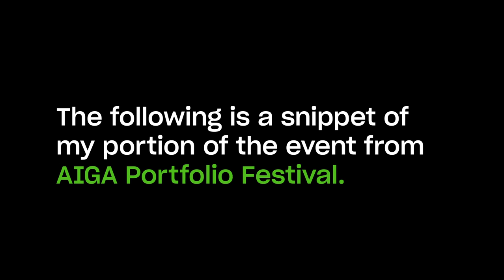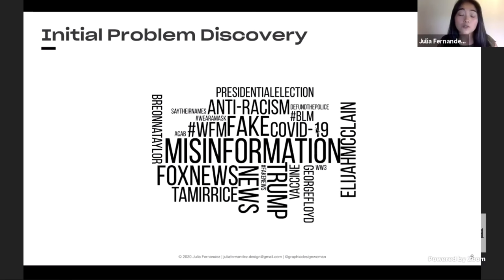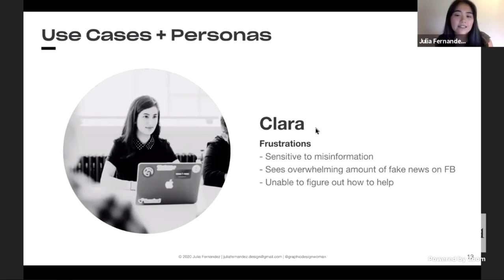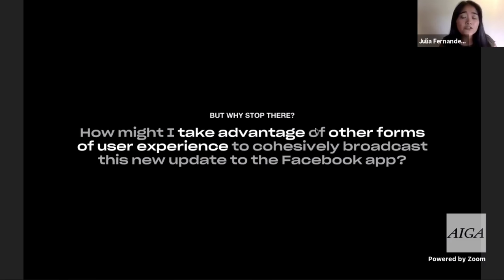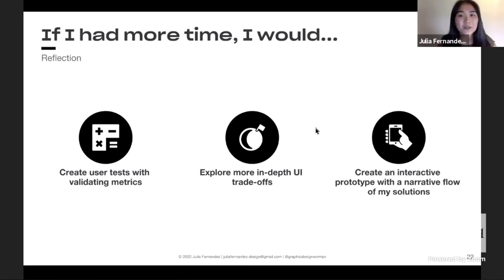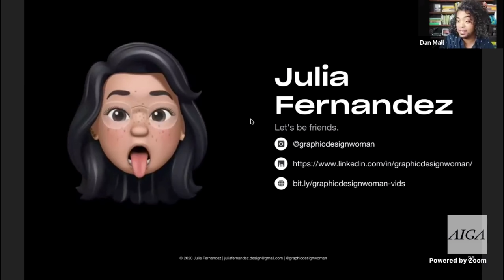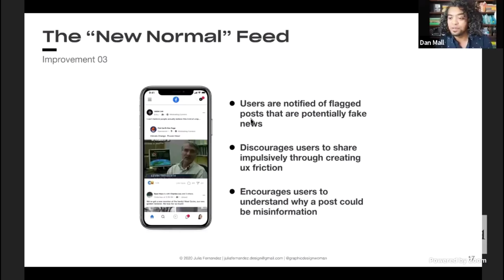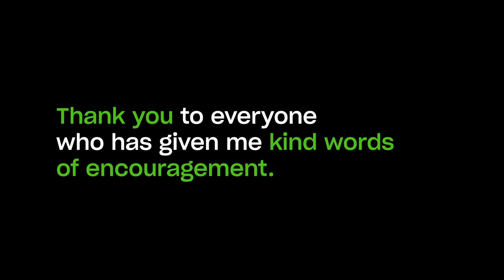My UX Portfolio Presentation | Offers from Meta, Duolingo, & LinkedIn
A huge thank you to AIGA Design for this opportunity, and for everyone that has been sending me such kind words of encouragement.

Feel free to watch the rest of this video on the AIGA Design Facebook

Passin [Thematic Exclusive] by ninjoi.
Bumblebee by Goosetaf